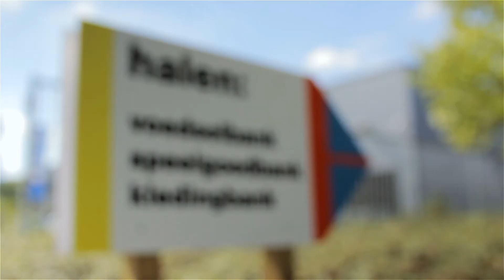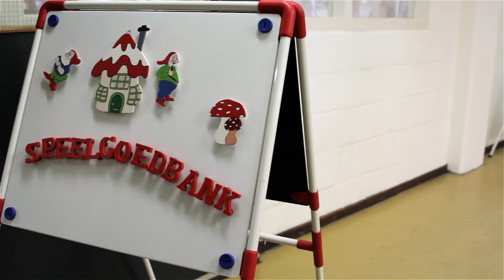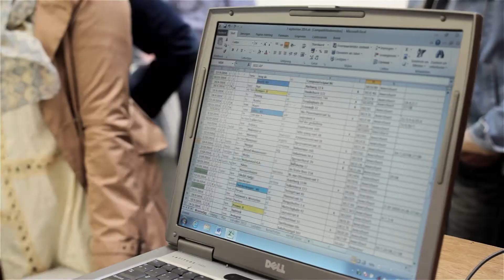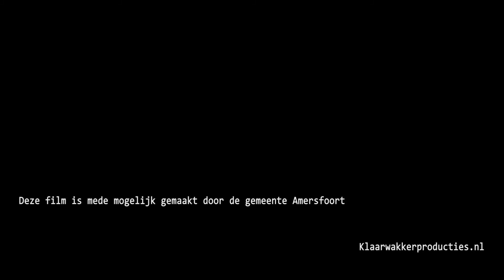Drie sociale banken in Amersfoort onder één dak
De drie sociale banken in Amersfoort, de Voedselbank, de Speelgoedbank en de Kledingbank zijn verhuisd naar één pand. De organisatie en de Gemeente Amersfoort wilden de gezamenlijkheid van de banken laten zien.